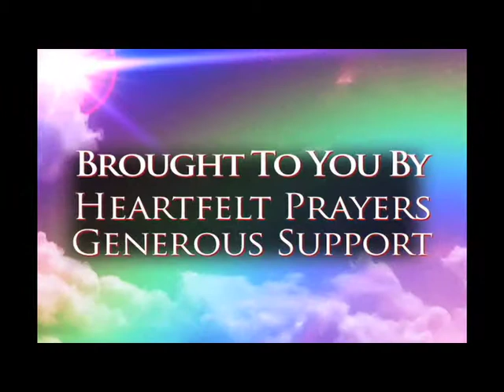"Fire and Glory" Episode 2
The second episode of "Fire and Glory" presented by Steven Brooks International. We produced 4 episodes in this series.